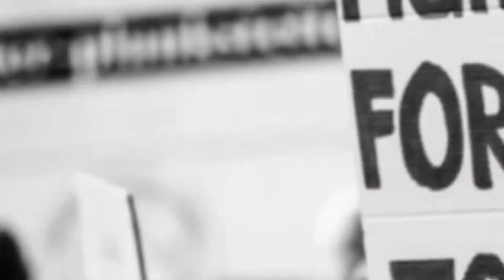गाजियाबाद पुलिस ने किया एक फर्जी कॉल सेंटर का भंडाफोड़, लोन के नाम पर बना रहे थे बेवकूफ| call Center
गाजियाबाद पुलिस ने किया एक फर्जी कॉल सेंटर का भंडाफोड़, लोन के नाम पर बना रहे थे बेवकूफ